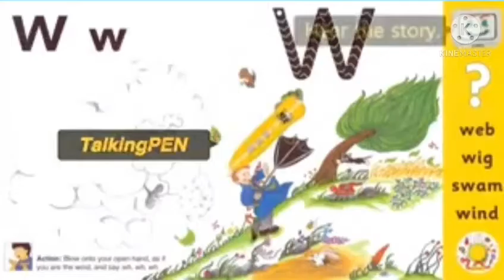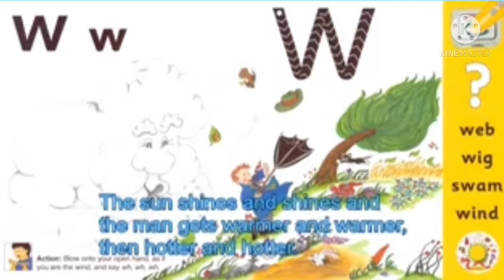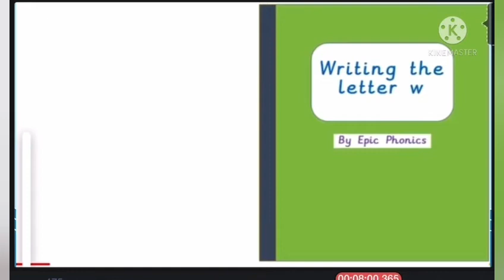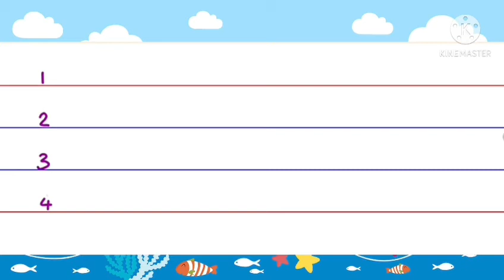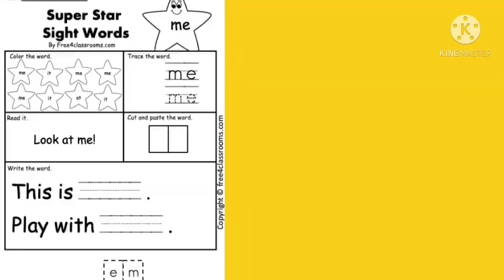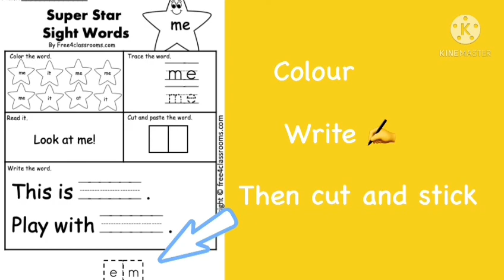Jolly Phonics w